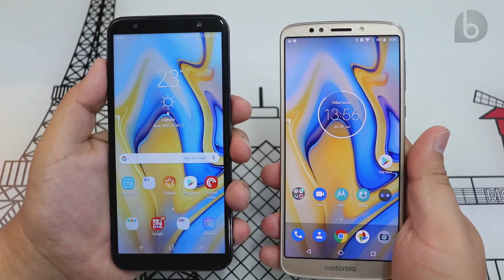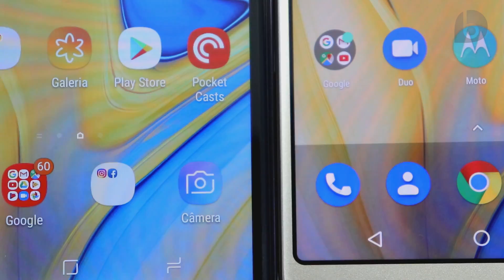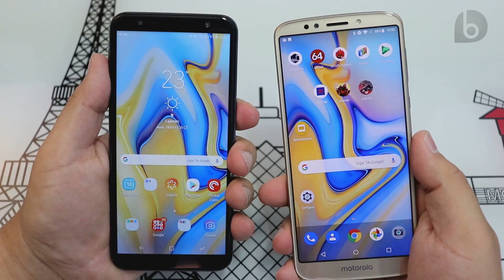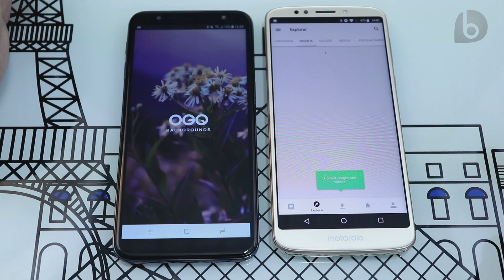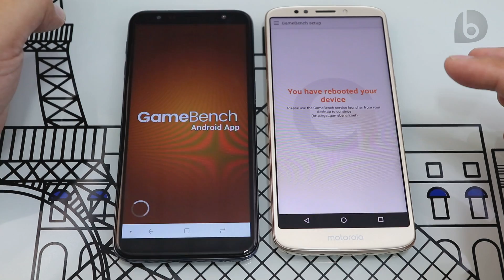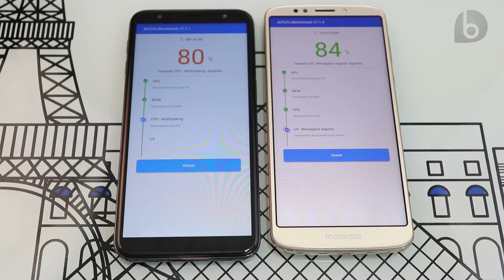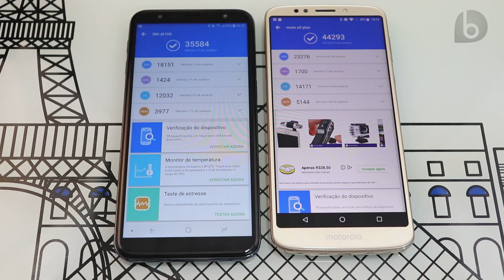GALAXY J6+ OU MOTO E5 PLUS? DESCUBRA QUAL O MELHOR! COMPARATIVO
⭐Compre o Galaxy J6+ e o Moto E5 Plus!⭐
⭐Veja mais vídeos sobre o Galaxy j6+ e o Moto e5 Plus!⭐

O Galaxy J6+ e o Moto E5 Plus são smartphones que tem muitas coisas em comum: Trazem o mesmo chipset Snapdragon 425 quadcore de 1,4GHz, possuem tela HD+ de 6 polegadas, Android 8 Oreo e estão na mesma faixa de preço, por volta de 900~1000 reais. Mas eles também possuem algumas diferenças importantes, como a quantidade de RAM e Armazenamento, câmeras, bateria e acabamento. E neste vídeo você irá conhecer todas as diferenças entre estes dois aparelhos e muito provavelmente irá se surpreender com o resultado dos testes. Assista e confira qual o melhor smartphone pra você!

⭐⭐⭐ SMARTPHONES QUE INDICO!! ESTA LISTA É ATUALIZADA PERIODICAMENTE! ⭐⭐⭐

✪ IMPORTADOS* ✪
➩ Até 800 reais

*(Para smartphones importados, taxa de importação não inclusa)

✱IMPORTANTE! SOBRE COMPRAS DE PRODUTOS IMPORTADOS:✱
Comprar importados é uma prática cada vez mais comum entre os brasileiros. Comprar de lojas maiores e confiáveis é uma dica para evitar dor de cabeças. A Gearbest é parceira do brasiliGEEKS e uma das melhores opções para comprar produtos importados da china. Outras ótimas opções são a Banggood, Ali Express e Deal Extreme. Produtos comprados costumam chegar entre 20 e 40 dias (30 a 60 dias para regiões Norte e Nordeste) e o produto pode ser taxado pela receita federal. Sempre use a opção de compra com rastreio para que você possa acompanhar a chegada e saiba caso o produto seja extraviado. O uso de seguro é uma boa pedida para conseguir reembolso total em caso de extravio. Você pode pagar usando cartão de crédito Internacional, PayPal ou boleto. Se taxado (e provavelmente será), o valor precisa ser pago à vista na agência dos Correios.